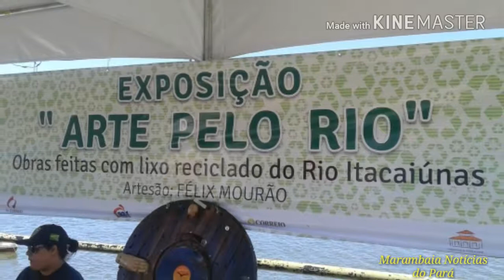Exposição Arte pelo Rio Itacaiunas em Marabá no Pará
O verão chegou e com ele, a limpeza do rio Itacaiunas em Marabá.

Para motivar esse trabalho que é feito, uma exposição do material retirado do rio está atraindo e motivando moradores no município.

Este ano, além das cartilhas educativas e sacolas para as pessoas utilizarem na limpeza do local e blitz informativa nas barracas.

A belíssima exposição com apoio de diversos órgãos chamasse "Arte pelo Rio", que reúne materiais retirados do rio e transformado em arte pelo artesão Félix Mourão.

Jogue lixo no lixo. Veja o vídeo da exposição.